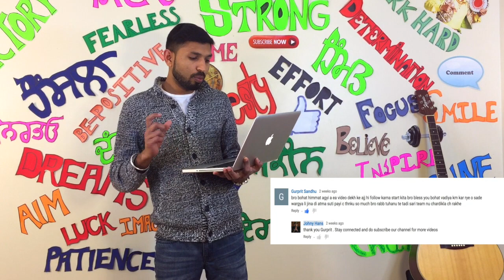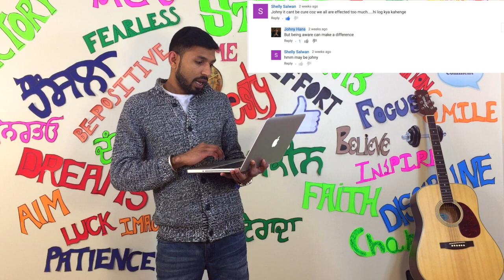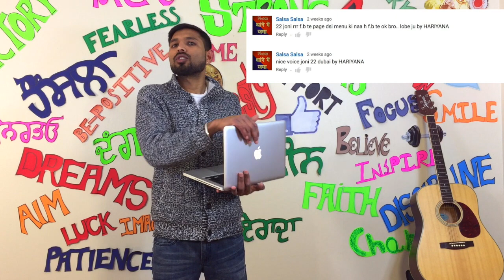Dream the Most | Motivation with Johny Hans | Latest Punjabi 2017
Don't give up on your dreams as they meant to be realized . And today is the best time to start working on them .
Motivation with Johny Hans is a Punjabi Motivational series that is also broadcasted on Channel Punjabi in Canada and Global TV Punjab in USA .

Also watch this series on Channel Punjabi

Every Saturday 6:30 pm ET & 10:00 pm PT

Repeat
Sunday 9 pm ET/6:00 pm PT
Tuesday 4:30 pm ET
Thursday 5:00 pm ET
Friday 11:30 am ETEvery Saturday 6:30 pm ET & 10:00 pm PT

Repeat
Friday 11:30 am ET

Direction : Akshay Wadhwa
Marketing and Production : Vivek Sharma

"new songs 2016/2017" ""punjabi songs latest" "best punjabi songs"
"punjabi movies" "punjabi new songs" "punjabi hot songs" "old hindi songs"
"love songs "new songs punjabi" "songs punjabi" "latest songs' "funny video"
"romantic punjabi songs" "english songs" "gippy grewal Songs" "pakistani songs"
"punjabi sad song" "punjabi songs new" "punjabi dj songs" "romantic songs" "punjabi remix songs"
 "old songs" "New Punjabi Songs" "New punjabi "Punjabi SOngs""Valentines Punjabi Songs" "watch punjabi videos"
 "punjabi videos" "latest punjabi video" "punjabi video songs" "latest punjabi videos"
"punjabi latest video" "new punjabi song video" "punjabi songs"
"punjabi songs latest" "latest punjabi songs" "punjabi song latest" "punjabi new songs"
 "punjabi song video" "latest punjabi video songs" "punjabi latest songs"
"New Punjabi Songs 2016" "Latest punjabi Songs" "New Punjabi Songs 2017", "New Punjabi Songs 2016",
"Latest punjabi Songs 2016","Hit Punjabi Songs","Punjabi Bhangra Songs","Punjabi DJ Songs",
"Latest New Punjabi Songs 2016/2017","Punjabi Poetry" "Punjabi shayari" "Johny Hans" "punjabi rap"
"Punjabi motivation"